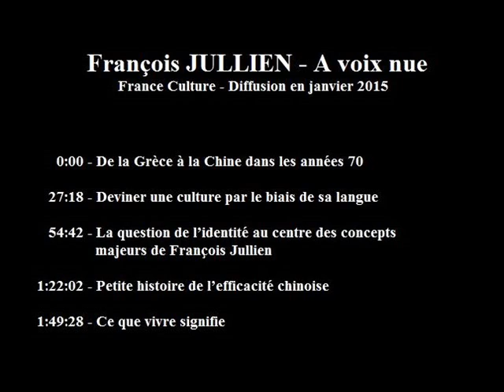François JULLIEN - A voix nue (France Culture - janvier 2015)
0:00:00 - De la Grèce à la Chine dans les années 70
0:27:18 - Deviner une culture par le biais de sa langue
0:54:42 - La question de l’identité au centre des concepts majeurs de François Jullien
1:22:02 - Petite histoire de l’efficacité chinoise
1:49:28 - Ce que vivre signifie